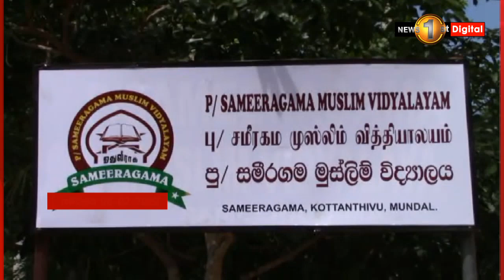සමීරගම මුස්ලිම් විද්‍යාලයේ දරුවන්ට හෙට අලුත් බලාපොරොත්තුවක්..